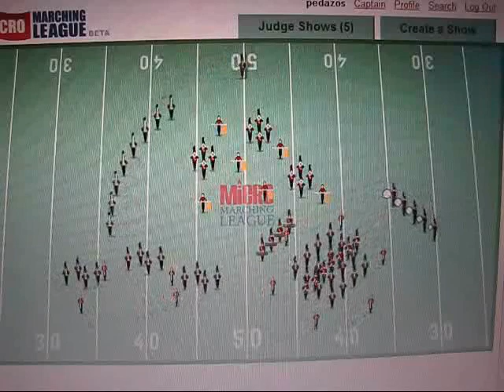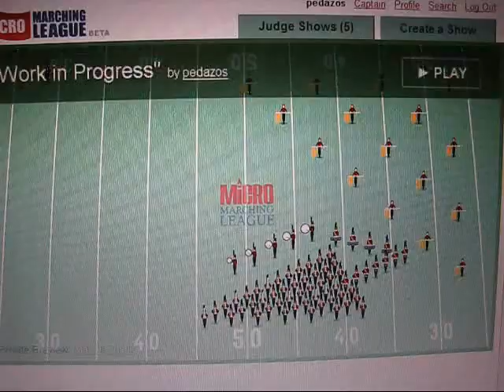Inventions for a New Millennium